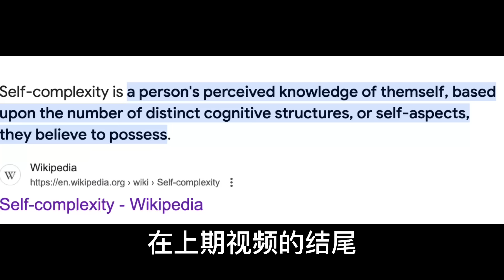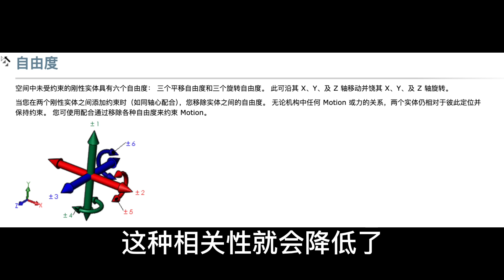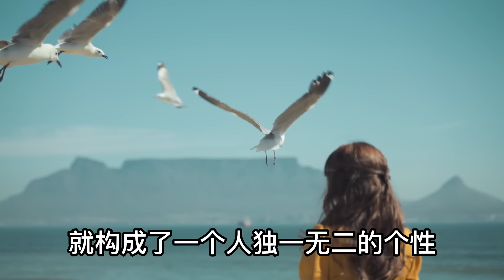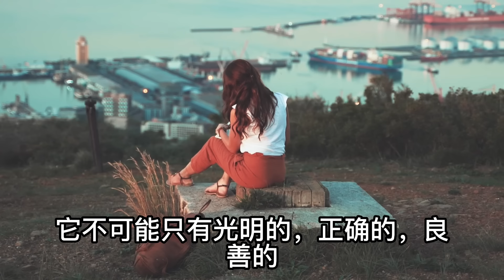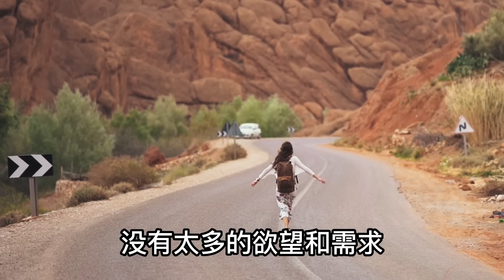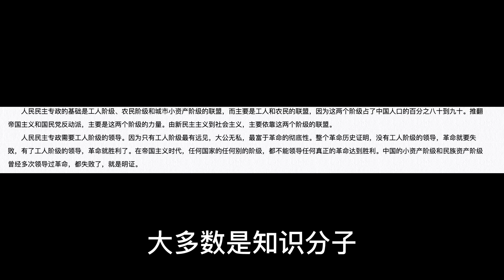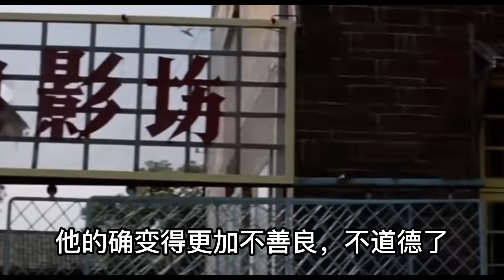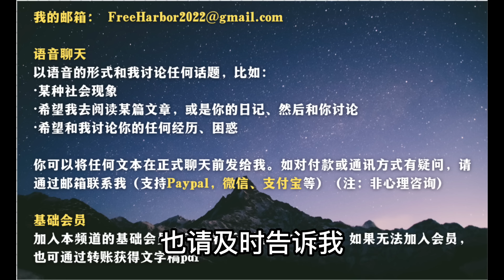99%的中国人都这样误解了个性！为什么有个性的人才有道德？中国人为什么会害怕有个性？｜心理｜教育｜自我成长｜哲学｜中国文化｜自我复杂性｜自我同一性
大家好，我是Anthony，欢迎来到我的频道。今天咱们继续上期节目的内容，来探讨个性和社交的关系。看完这期视频，相信你会对个性和自由有全新的理解。在上期视频的结尾，我们提到了自我复杂性这个概念，当时我们说到了，当个体在一个高流动性的社会中，就可以在多个集体，多重身份中自由切换、选择和探索，他的人格就有了更多的维度，当这种维度多到一定程度，就构成了每个人独一无二的一套编码，表现为每个个体都拥有更加独特和丰富的内心世界，也就是更高的自我复杂性，那这里就隐藏着我个人的一种判断：一个人的内心变得更加复杂和丰富，是一件好事。在我看来，内心丰富的人更加有创造力，也更加有道德，更能和不同的人链接，从更广大的范围内获取社会支持，自然也拥有更强的韧性去面对挫折和压力，具有更强大更成熟的心智。那么怎样论证这一点呢？
您可以采用以下方式支持我的频道：
2.点击视频下方的“感谢”或“thanks”的按钮打赏，也可以通过paypal：